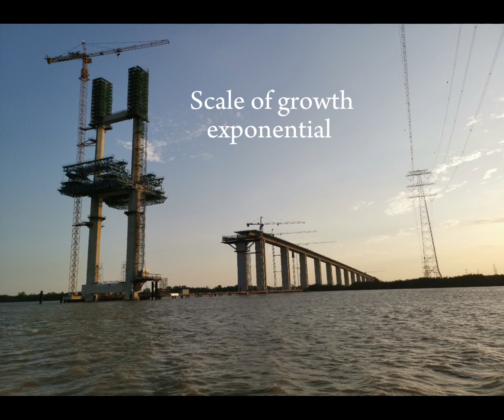More Saigon for you... still plenty to go at